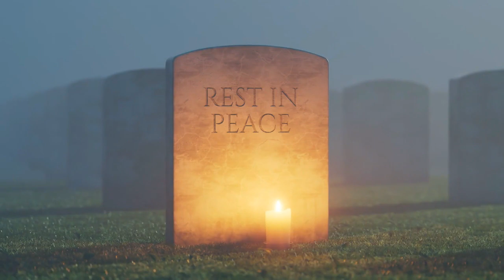Boy Visits Mom’s Grave after School Every Day, Stranger Sees Him with a Piece of Paper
When a young boy pulled a piece of paper from his backpack, a stranger realized the trip to the cemetery was more than just a simple visit.

It was a heartfelt ritual that spoke volumes about the love between a mother and her child, even in death. With the simple gesture, the minor, named Kike showed his devotion to his mother.